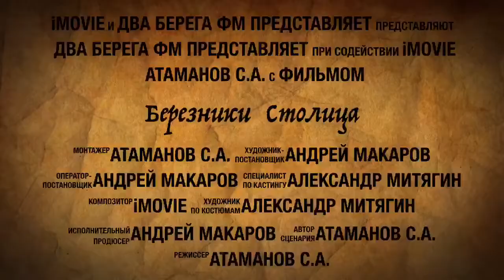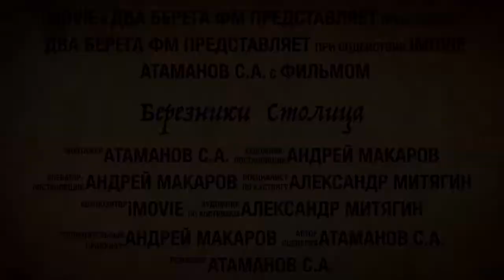Трейлер к каналу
💥На приобретение нового оборудование для стрима и радио💥
Поддержать автора
ЧТО БЫ МЫ МОГЛИ ЕЩЁ БОЛЬШЕ РАДОВАТЬ ВАС И УДИВЛЯТЬ ИНТЕРЕСНЫМ КОНТЕНТОМ.
Сайт Радио Два Берега
Ссылка на ВК
▶ Инстаграм Оператор Andarden ◀
➤И наш магазин Носи Яркое💢